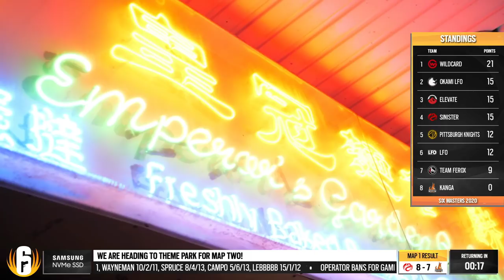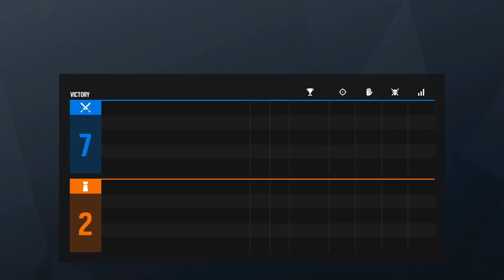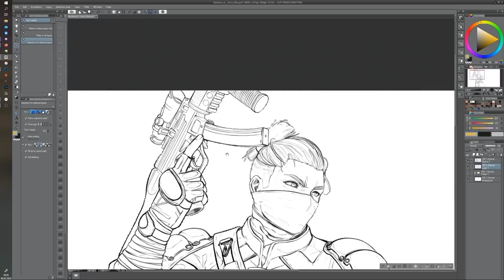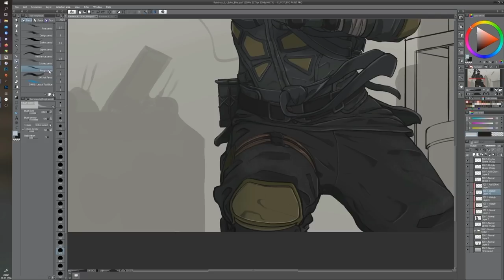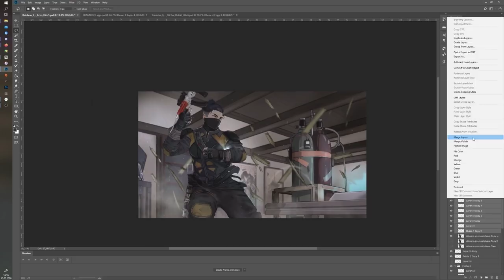Sinister vs. Kanga - Six Masters 2020 (Oceanic Nationals)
Watch the match between Sinister vs. Kanga on playday #9 of the Six Masters 2020. Maps played: Kafe Dostoyevsky, Theme Park.